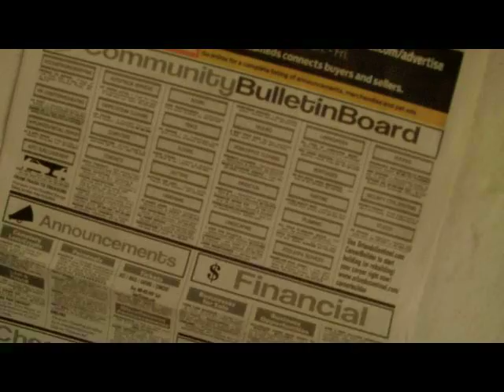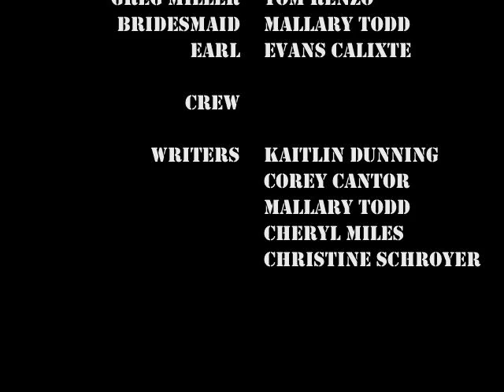Texas Chain Delier Massacre Final